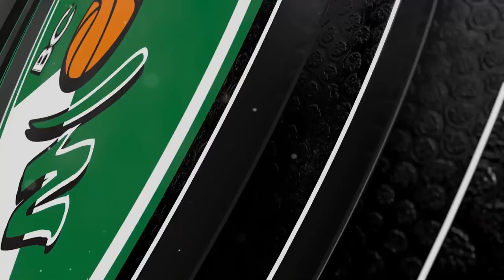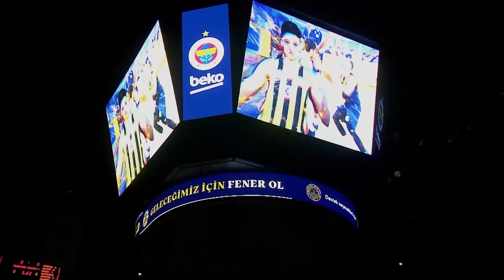Classic Games, 2018-19 PO G2: Fenerbahce Beko Istanbul-Zalgiris Kaunas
It was the best basketball game you could see in the world at that moment, with outstanding playoffs atmosphere, a confident powerhouse playing in front of its fans, and an underdog who finished the regular season stronger strong angling for an upset. Two masterminds on the benches, Zeljko Obradovic and Sarunas Jasikevicius, tested each other to the finish. In one word: enjoy!